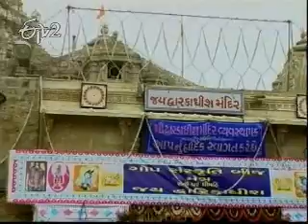Teerthayatra Sri Krishna Temple Dwaraka Part 2